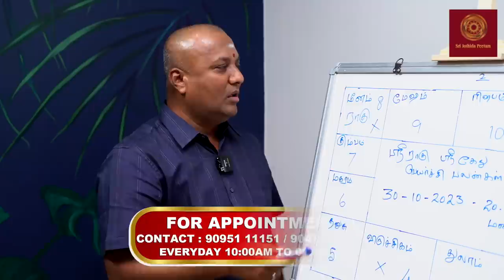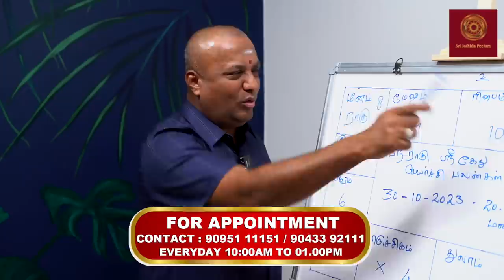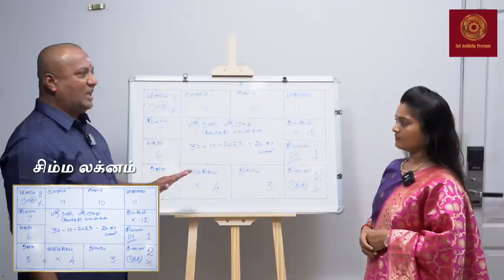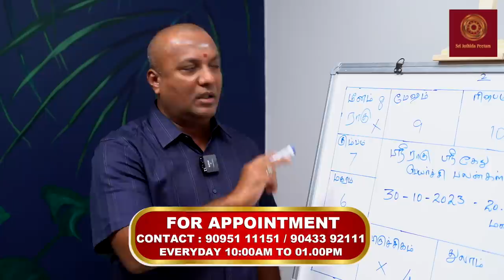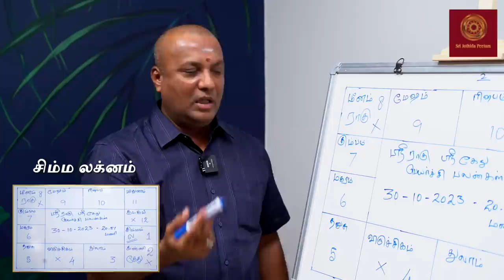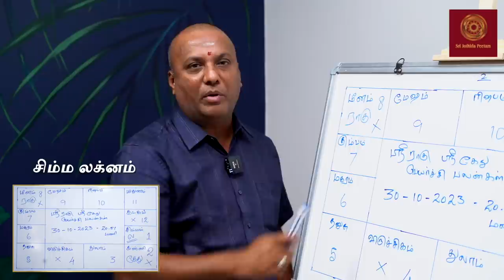சிம்மம் - உங்கள் எல்லா பிரச்சனைக்கும் இதோ தீர்வு | RahuKethuPeyarchi 2023